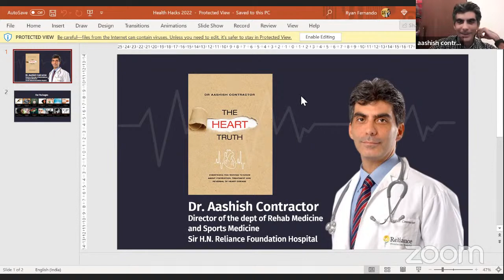How can I live healthier in 2022 - Hacks from Experts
To get Dr Aashish Contractor's book "The Heart Truth

To book your fitness sessions with Fitness Expert Shwetambari Shetty

Speakers:
Dr. Aashish Contractor-  Director- Dept of Rehab Medicine and Sports Medicine, Sir H.N. Reliance
Foundation Hospital

Shwetambari Shetty, Fitness Expert at CureFit

Ryan Fernando:

Ryan Fernando is an Award-winning celebrity Sports Nutritionist with 2GUINNESS world record and 2 Olympic medals under his belt. His client list include Olympic wrestler Sushil Kumar,  cricketer Shikhar Dhawan & bollywood superstars Aamir Khan & Abhishek Bachchan. He is CEO & Chief Nutritionist at QUA Nutrition Signature Clinics.

Join us to discover what do you need to know to take charge of your life in 2022 with simple hacks in food, sleep ,exercise and heart health?